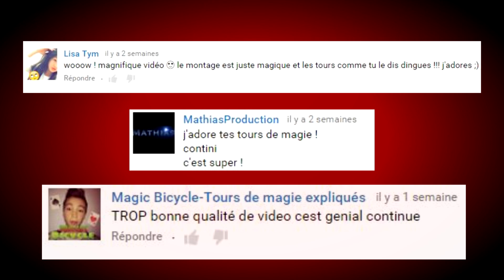[Présentation] MAGIQUEPOURTOUS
BIENVENUE SUR MAGIQUEPOURTOUS

tour de magie expliqué, tour de carte expliqué, tour de magie avec explication, tour de carte explication, tour de magie pro expliqué, meilleur tour de magie explqué, magie facile, magiegratuit, fausse coupe, manipulation de carte, faux mélange, mélange carte, carte bicycle